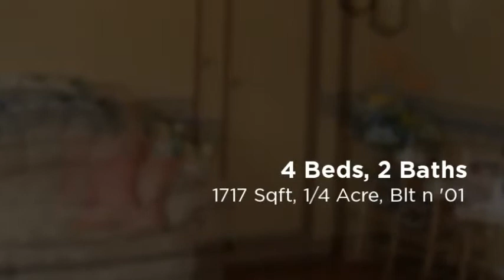Home for Sale in Shreveport! 5573 Crystal Drive - Call 318-207-SOLD(7653)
Welcome to Miller's Crossing, a beautiful mobile home community located in N. Shreveport just short of Blanchard.  We are proud to present this exceptional home at 5573 Crystal Drive.  This home sits on a fourth of an acre and boasts terrific curb appeal with pretty, low maintenance landscaping.  Once you enter through the front door, you'll be pleasantly surprised with the open and airy floor plan and delighted with the dramatic high ceiling, neutral decor and gleaming wood laminate floors in the living room.  The kitchen is equally eye-catching with beautiful stained cabinetry, lots of counter space, and a convenient center island.  The kitchen also features a large dining area overlooking the backyard as well as a convenient breakfast bar.  The remote master suite is large enough to accommodate oversize furniture and the master bath features a double vanity, oversize stall shower, and a relaxing garden tub.  There are three additional bedrooms each featuring plush neutral carpeting, ample closets and ceiling fans.  The outdoor spaces are just as terrific with a fully fenced yard, storage building, covered deck, and large "sweet tea drinkin' front porch".